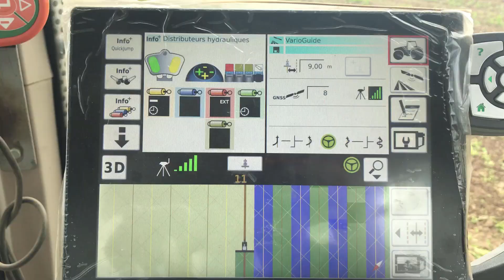x4 FENDT AU SEMIS DE MAÏS | X3 FENDT DESIGN LINE | LEMKEN 8 CORPS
Aujourd’hui semis de maïs en Loire-Atlantique avec 4 Fendt, un Fendt 930 design line profi plus atteler sur une charrue Lemken Vari-Diamant 8 corps, un Fendt 828 profi sur une tonne a lisier Joskin modulo 2, un Fendt 724 profi avec un combiné 3m, un fendt 415 sur un brasseur a lisier.
On aperçoit aussi un Fendt 933 sur un auto-chargeuse schuitemaker, ensemble appartenant à Agri-Ouest.
Cette vidéos a été réaliser lors de mon stage, je remercie Bruno de m'avoir laisser filmer.
BON VISIONAGE